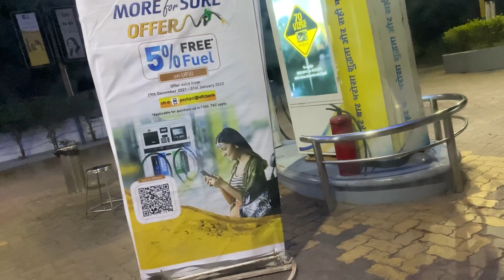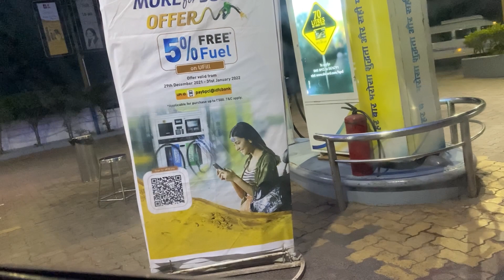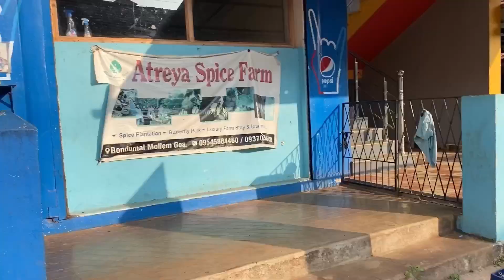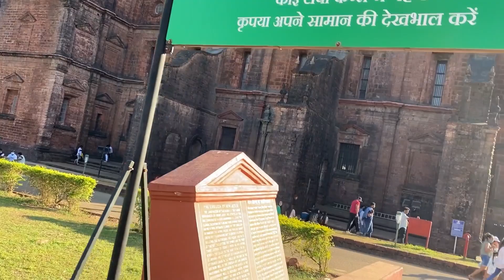Весь Гоа за один день!/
Если вам поднадоело нежиться на пляже, и хочется привезти из отпуска домой больше памятных моментов и классных фото, то это предложение как раз для вас!

С вами посетим:

Храм, посвященный богу Ганеше
Водопад Дудхсагар
Плантация специй
Храмы старого Гоа.    Нам экскурсия обошлась 50$ с человека.     Водопад Дудхсагар (молочный океан) - сказочное место в Гоа на территории заповедника Бхагван Махавиир. Вы совершите увлекательное путешествие по джунглям около 10 км. Затем вас ждет пешая прогулка среди необычных «шагающих деревьев» и водопад Дудхсагар, вокруг которого водится множество обезьян. Посреди водопада проходит железная дорога, и вы увидите поезд, проезжающий сквозь потоки воды, а в озере у подножия водопада можно освежиться в прохладной воде.

Плантации специй и слоны. Лианы перца, мускат, имбирь, куркума, коричное дерево - всего не перечислишь.

Вы узнаете:

как получают белый перец,
как отличить ананас-девочку от ананаса-мальчика,
что ваниль - это орхидея,
сколько лет живет банан, После ароматных специй вас ждет вкусный обед на банановых листьях в саду возле реки. Вы отведаете блюда гоанской и индийской кухни, оцените национальный алкогольный напиток – фени или местное пиво, прохладительные напитки на основе кардамона, имбиря, лимонной травы.

Желающие смогут провести время со слонами. Этих умных животных можно погладить, покормить, вместе искупаться, почистить, прокатиться и принять душ из хобота слона. Прогулка со слоном оплачивается дополнительно.
что лимонный чай делают вовсе не из лимона.